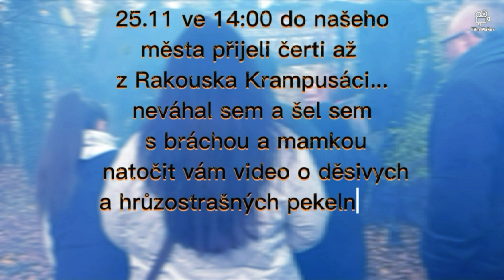KRAMPUSÁCI V KOLÍNĚ-STEZKA ODVAHY PRO DĚTI